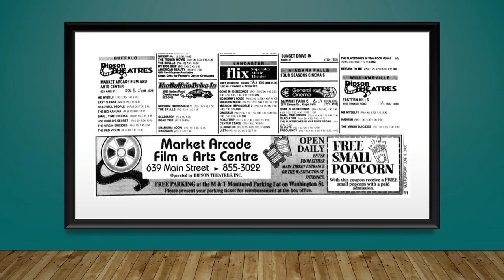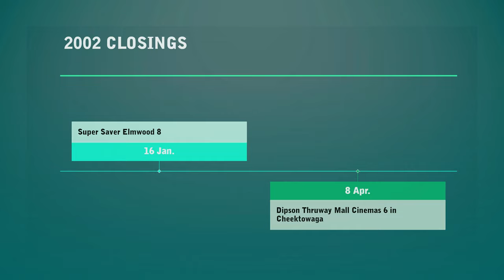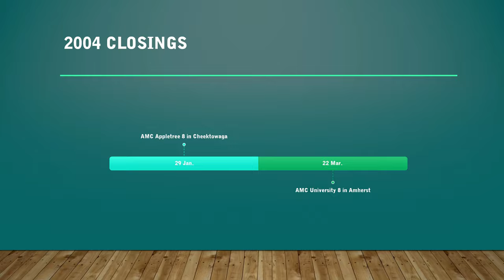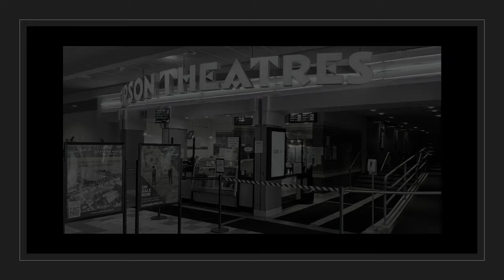Buffalo cinema history 2000-2022